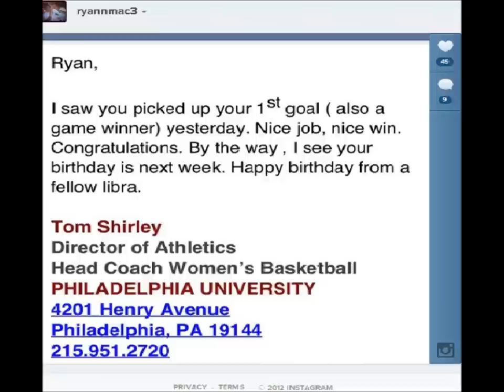Ryan Mac's 1st college career goal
R3's game winner vs Chestnut Hill College 10/10/12